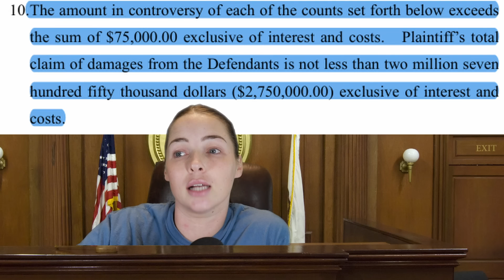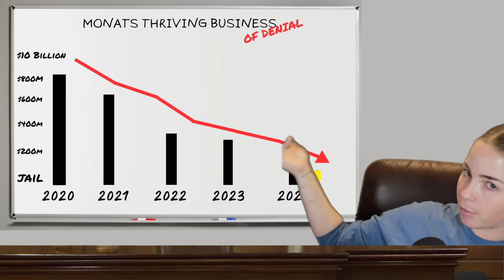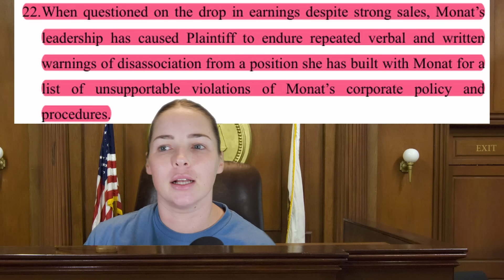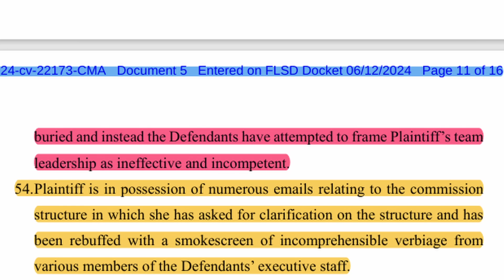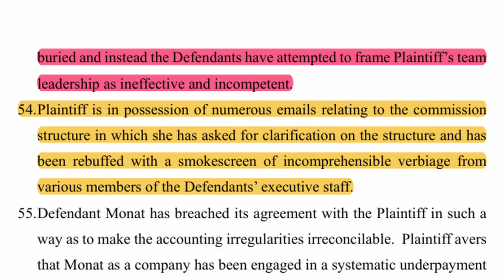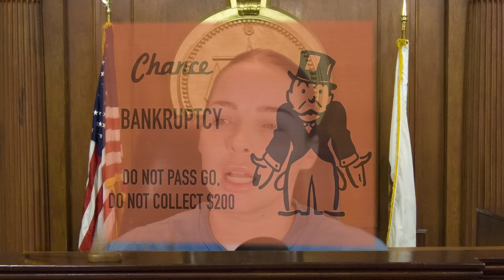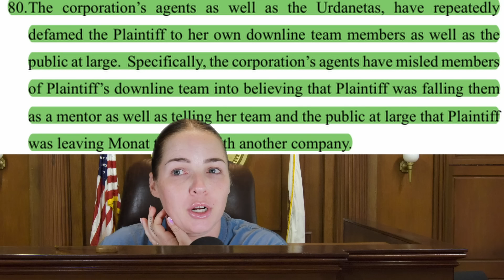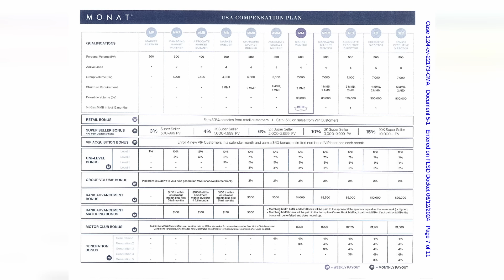MONAT LAWSUITS ARE GETTING WORSE!!!!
to get an extra 25 cents back for every gallon on your first tank of gas.

Also, include sources/links and why you think I should do a video on the subject.